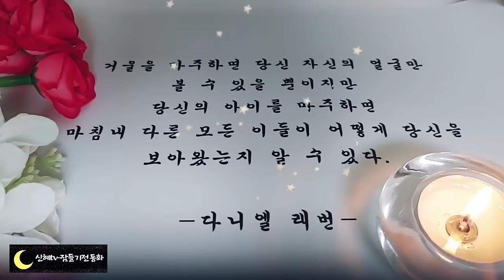🌜어른들을 위한 옛날이야기🌛/은화를 받은 엉뚱한 아이/오디오북/수면동화/전래동화/옛날이야기/동화/잠자리동화/신혜/설화/신혜tv/중간광고없음/고전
은화를 받은 엉뚱한 아이(0:00)
요술 거울과 총각(8:36)
막내공주와 농부의 아들(17:55)
막내 왕자와 개구리 왕비(28:16)
별이 된 힘센 아이(37:39)
미치광이와 곱슬머리(47:11)
영원히 타오르는 사랑(56:20)
이야기 정리 및 의견(1:02:57)

앞에서 들려드린 막내 왕자와 개구리 왕비 이야기는 미얀마 사람들에게 인기가 많은 전래 동화입니다. 미얀마 사람들은 소극적이고 조용하며 느릿느릿 움직이는 성격이라고 합니다.
 지나친 욕심도 없이 행동한다고 합니다.
그런데 이 이야기 주인공 개구리 처녀는 굉장히 적극적이고 추진력이 있는 성격이었습니다.
그래서 미얀마 사람들은 오히려 자신들과 다른 성격을 가진 주인공에게 흥미를 갖고 이 이야기를 더 좋아한 것이 아닌가 싶습니다.